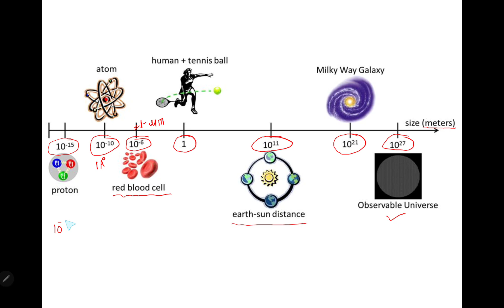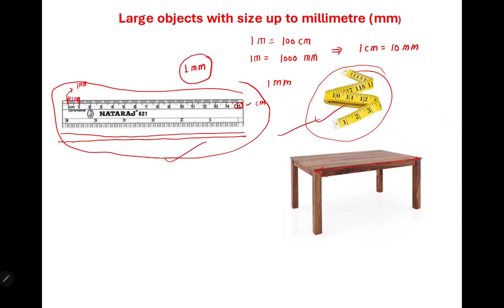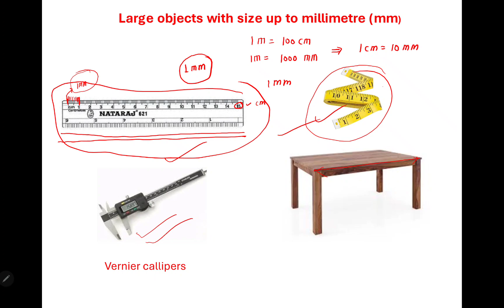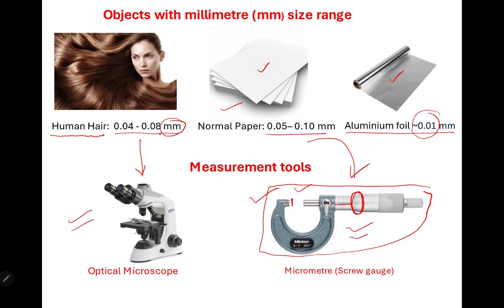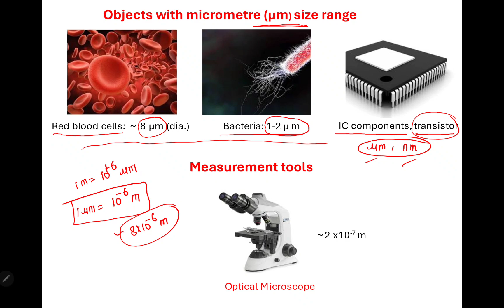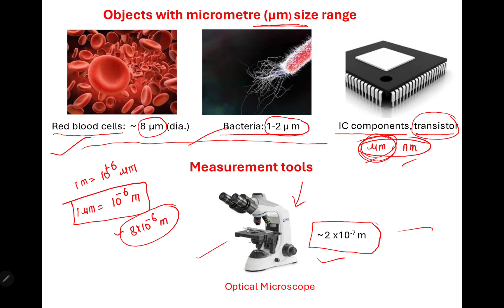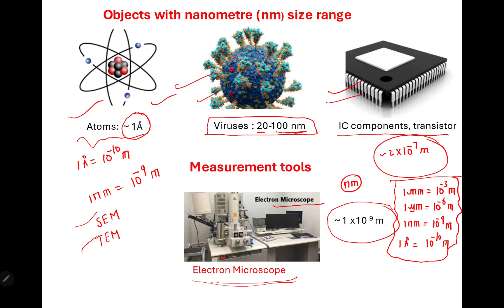An idea about different length scale & its measurement | NEET | IITJEE | Concept Circle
In this video, you will have an idea about different length scales. what is the size of the smallest object and the largest object in this universe and how to measure it.